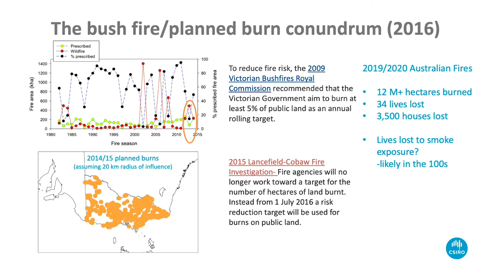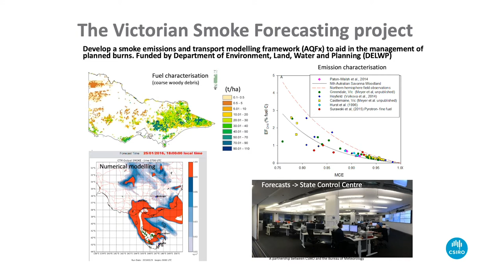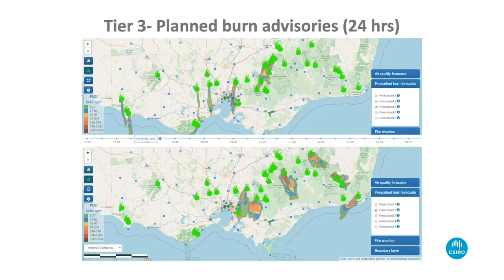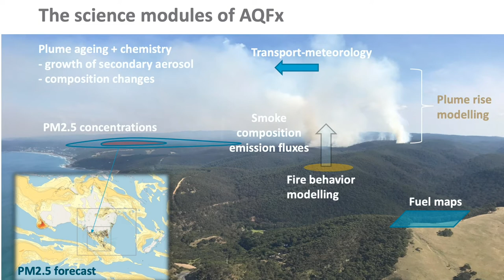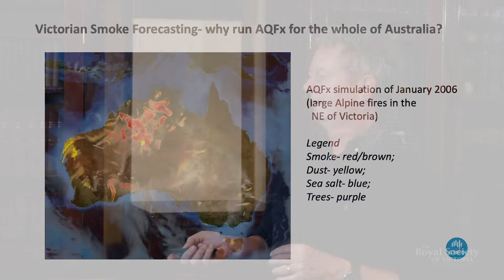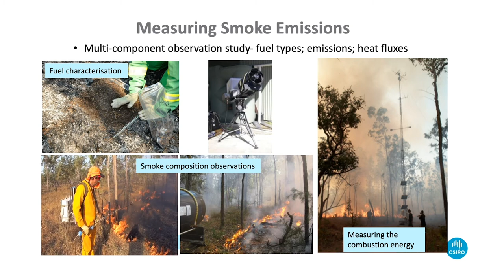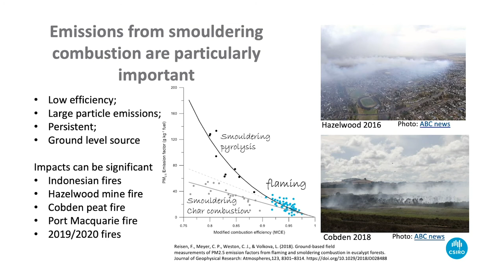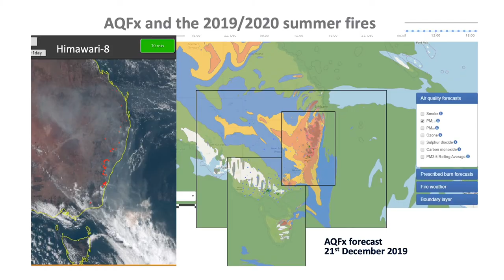AQFx - an Australian Smoke Forecasting System (Short)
The Australian Bureau of Meteorology (BoM) routinely forecasts smoke from bushfires and prescribed burns using AQFx, an Air Quality Forecasting framework originally developed for the Victorian Department of Environment, Land, Water and Planning (DELWP) to aid in the management of smoke from prescribed burns. In the devastating Australian summer of 2019-20, the AQFx has been extensively used for forecasting bushfire smoke exposure, and also as input to visibility advisories for general aviation and the Australian Defence Force.

Developed by CSIRO, BoM, and a consortium of universities, the AQFx technology includes monitoring of fire propagation, smoke emission, smoke transport, smoke chemistry, population exposure, and communication modules. Atmospheric scientist Dr Martin Cope from CSIRO here explores the major science components of AQFx and the use of the system to forecast smoke, using case studies taken from both the current and historical bushfire and prescribed burn episodes.

Produced by the Royal Society of Victoria for the Inspiring Victoria program. Filmed and edited by Robert Cross. Interview by Mike Flattley.